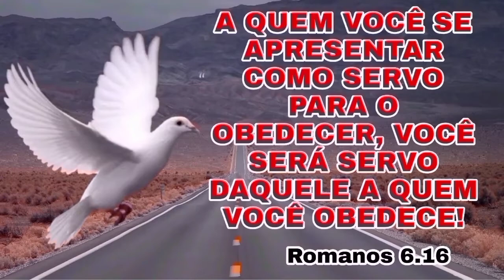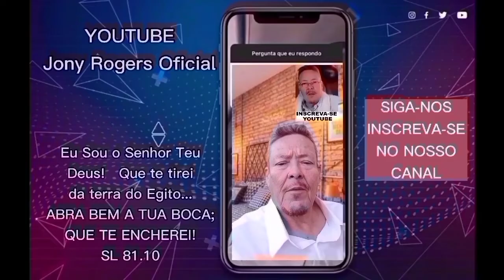POSSUA O REINO DE DEUS!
PIX
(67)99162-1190